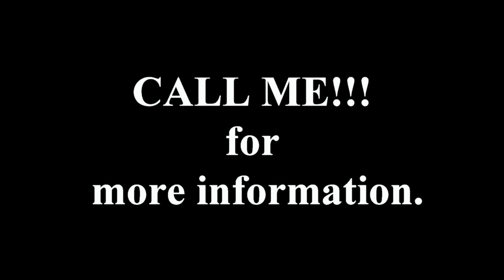REAL STATE, FOTOGRAFIA Y VIDEO, MIAMI FL.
EXELENTE MANERA DE INFORMAR A FUTUROS CLIENTES